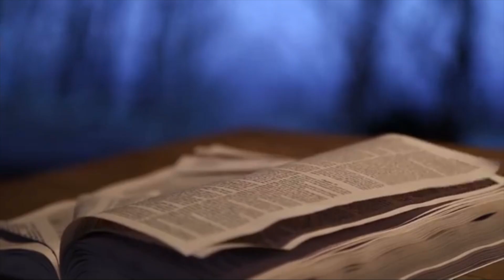Coronakrise: Der Tod hat nicht das letzte Wort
Minikatechese über das Ziel des Lebens (Jes 65; Offenbarung 21-22; Joh 4:46-54)